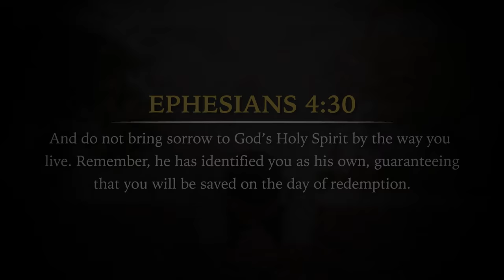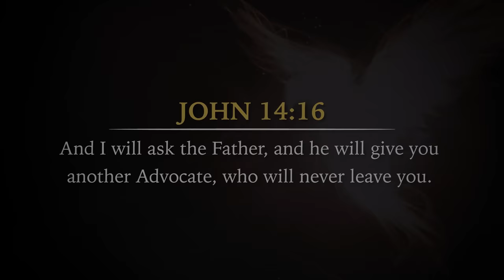3 Ways to Welcome the Holy Spirit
In this short message, David Diga Hernandez gives you 3 practical, Biblical keys to welcoming the precious Holy Spirit in your life.